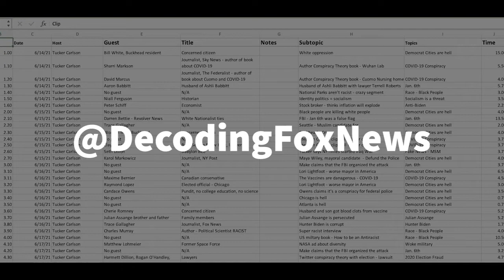Brian Kilmeade equates mourning the Queen with voting - two very different things.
Brian Kilmeade equates people voluntarily waiting on line to get a glimpse of the Queen's casket as the same as voters in George waiting in line to vote.  One is a choice and the other is a constitutionally protected right.